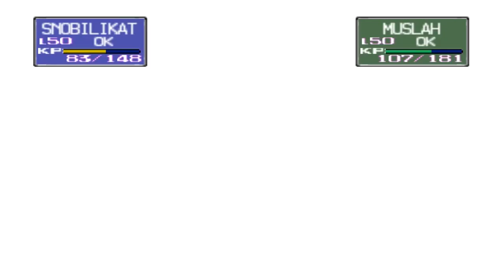Lets Play Pokemon Stadium(DEUTSCH) #8 Wir Loosen!!!!